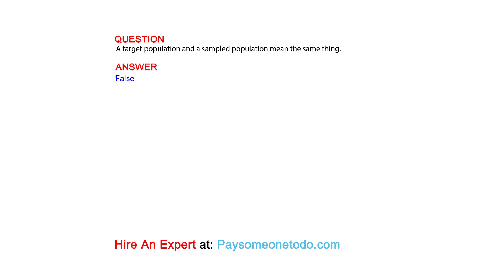A target population and a sampled population mean the same thing.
QUESTION